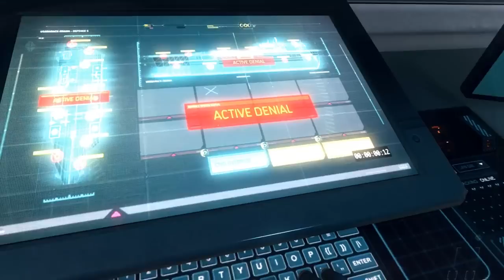Let's Play Call of Duty Black Ops 2 #17 - Angriff auf die USS OBAMA [HD] [DEUTSCH]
Willkommen zu meinem Lets Play. Um es gleich voraus zu nehmen, habe ich heute mal vernünftige Audio Einstellungen hinbekommen. Alles weitere dazu natürlich im Video! Wir sind also auf einem Schiff, der USS OBAMA und wollen dort den in der vorherigen Folge eingefangenen Menedez befragen. Aber es kommt doch alles anders. Was ich damit meine? Schaut selbst!